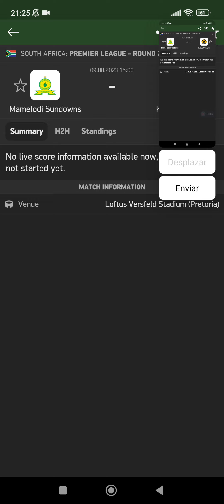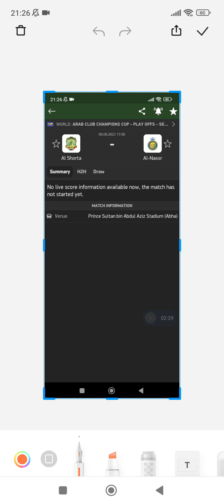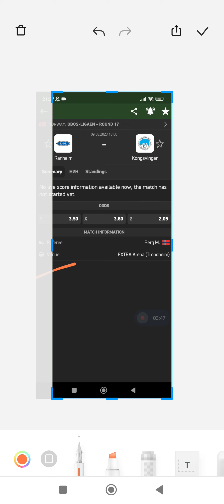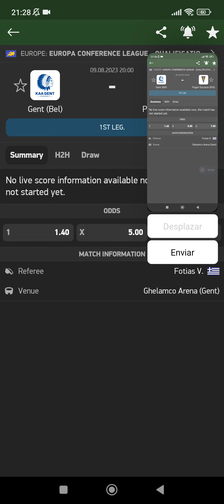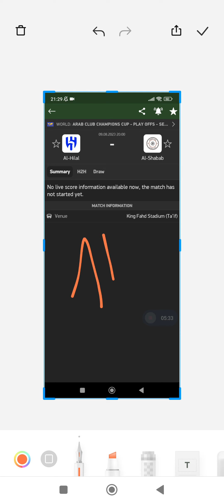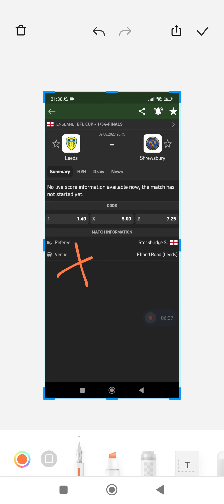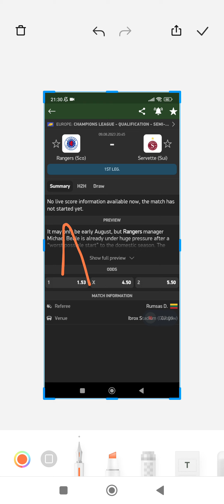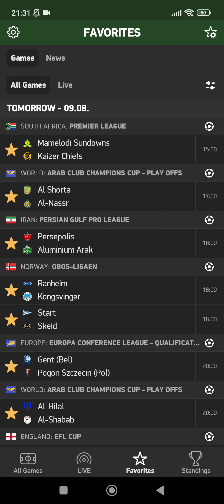توقعات مباريات يوم الأربعاء 09-08-2023 💯💯/ Pronóstics foot aujord'huit 💯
توقعات مباريات يوم الأربعاء